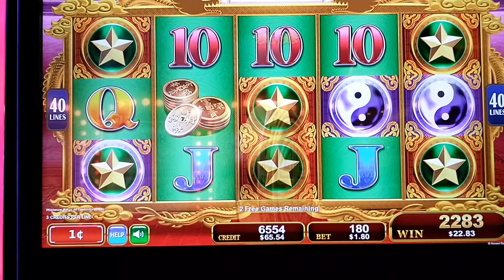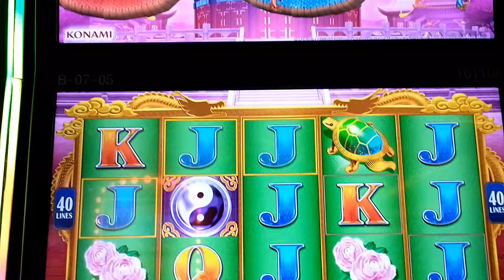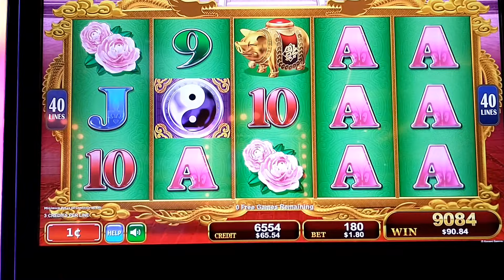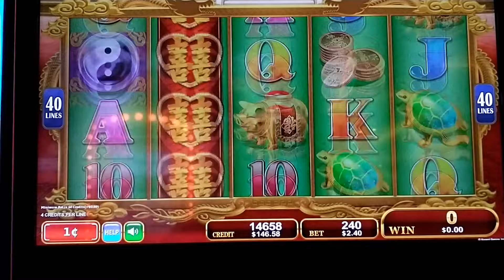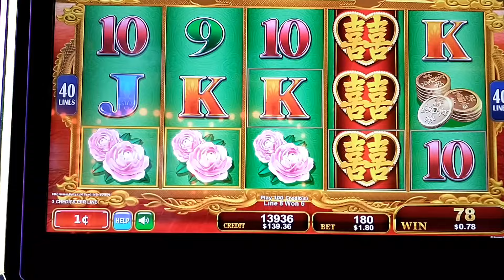NICE WIN ON DRAGON LAW SLOTS AT CHOCTAW CASINO AT CHOCTAW CASINO